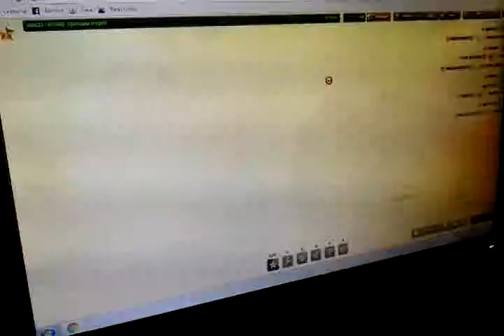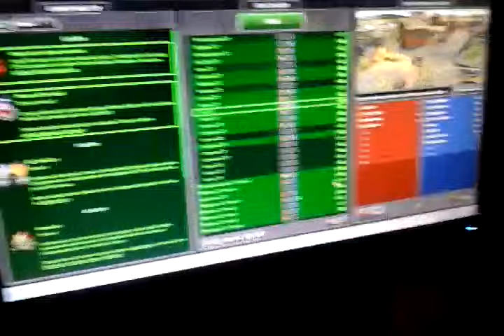Xaxum enk gta mekel tanki online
Aro karapetyan